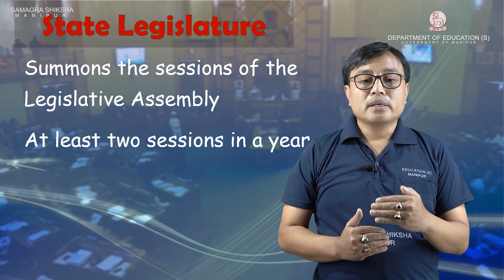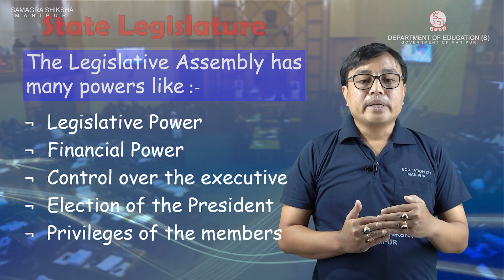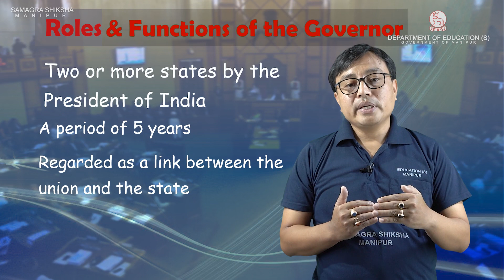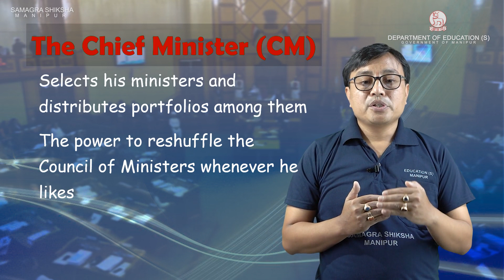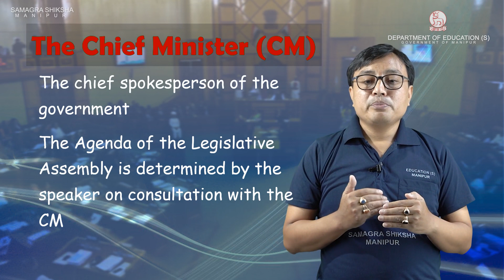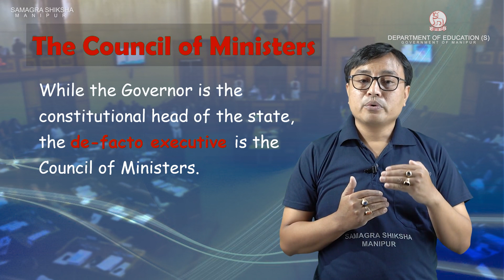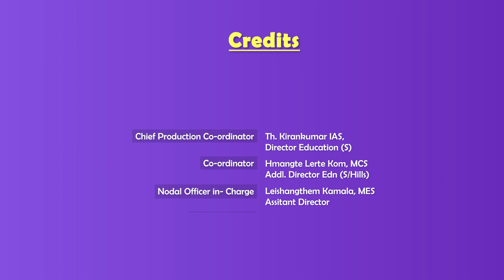Class VII Social Science (Civics) Chapter 20: State Government (Part 1 of 2)